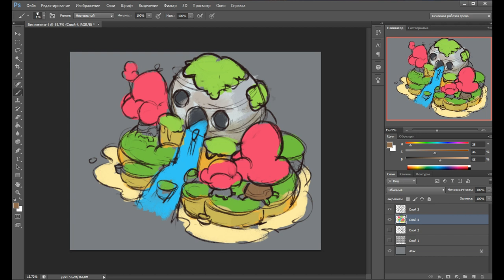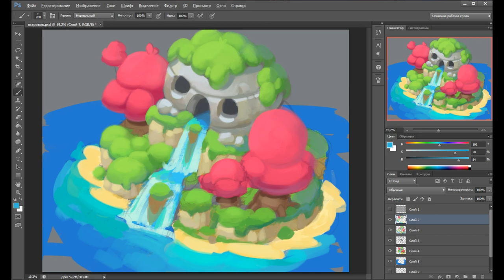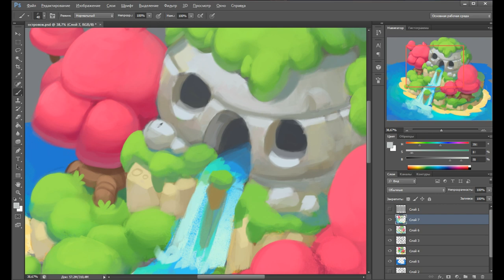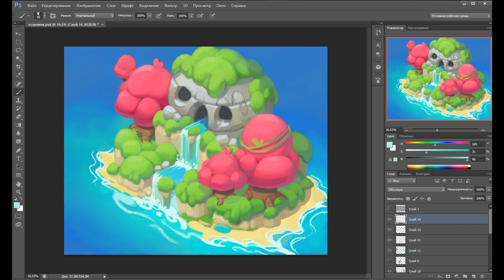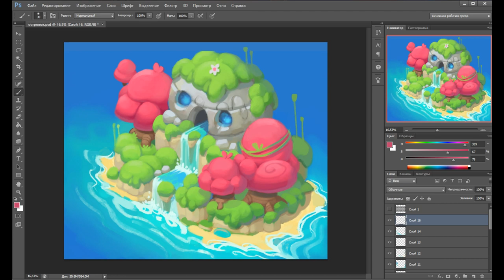Cute island - casual game art (photoshop)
Landscape speedpaint in Photoshop. Real time 2 hours.
Run_Little_Chicken
Blue_Sky
Walking_in_Line